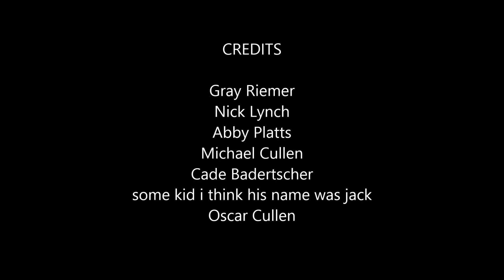Classics: D-Day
throwback to a 7th grade project we did, featuring some of your favorite D-Boyz and friends